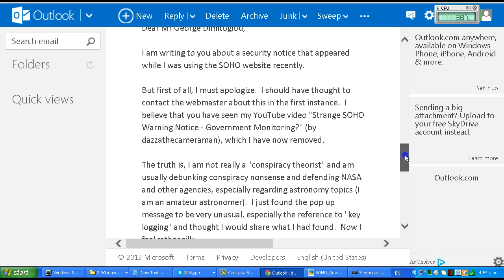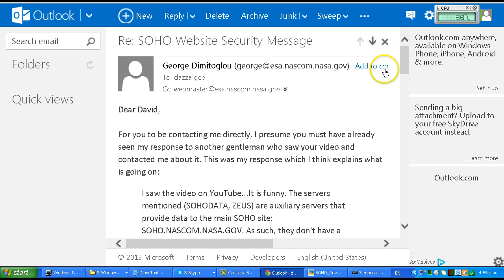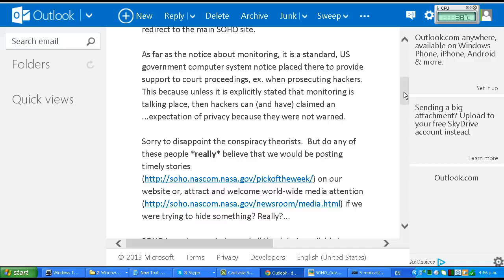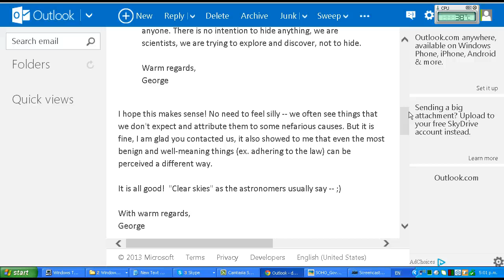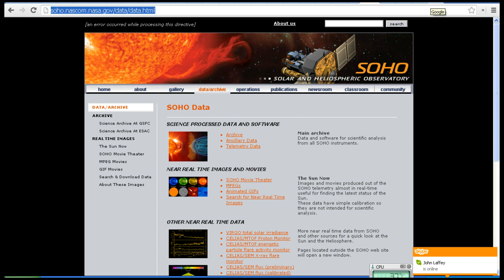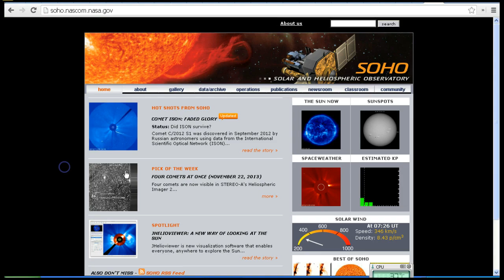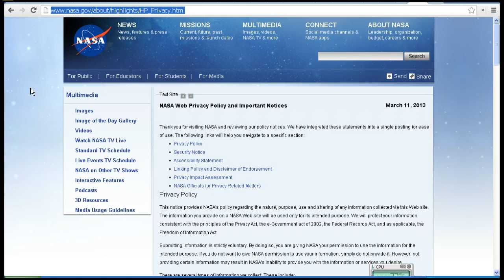Strange SOHO Warning Notice - Government Monitoring? - Follow Up Video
This is a follow up to my earlier video "Strange SOHO Warning Notice - Government Monitoring?".  We hear the webmaster's explanation of the security notice.

Here is the reply to my email, from Mr George Dimitoglou of esa.nascom.nasa.gov

Dear David,

For you to be contacting me directly, I presume you must have already seen my response to another gentleman who saw your video and contacted me about it. This was my response which I think explains what is going on:

I saw the video on YouTube...It is funny. The servers mentioned (SOHODATA, ZEUS) are auxiliary servers that provide data to the main SOHO site:  SOHO.NASCOM.NASA.GOV. As such, they don't have a website on them so when accessed on the web, they auto-redirect to the main SOHO site.

As far as the notice about monitoring, it is a standard, US government computer system notice placed there to provide support to court proceedings, ex. when prosecuting hackers. This because unless it is explicitly stated that monitoring is talking place, then hackers can (and have) claimed an ...expectation of privacy because they were not warned.

Sorry to disappoint the conspiracy theorists.  But do any of these people *really* believe that we would be posting timely stories on our website or, attract and welcome world-wide media attention if we were trying to hide something? Really?...

SOHO is a science mission and all the data is available to anyone. There is no intention to hide anything, we are scientists, we are trying to explore and discover, not to hide.

Warm regards,
George

I hope this makes sense! No need to feel silly -- we often see things that we don't expect and attribute them to some nefarious causes. But it is fine, I am glad you contacted us, it also showed to me that even the most benign and well-meaning things (ex. adhering to the law) can be perceived a different way.

It is all good!  "Clear skies" as the astronomers usually say -- ;)

George